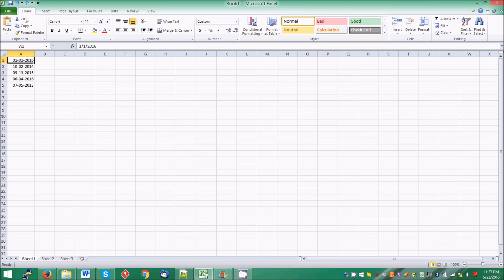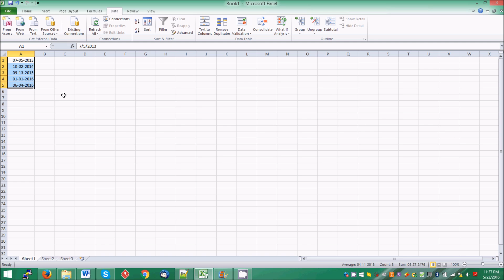How to sort by date in excel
This tutorial will show you how to sort by date in excel.
When dates in a worksheet aren't in the order you want, you can sort them. For example, you can sort them from oldest on top to newest on top. You mush check that dates and times are stored as dates or times .